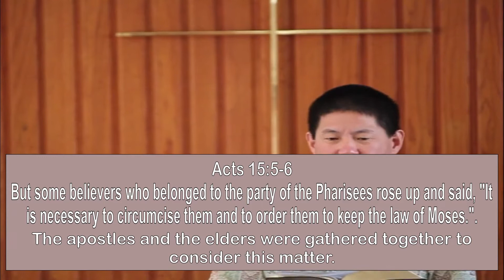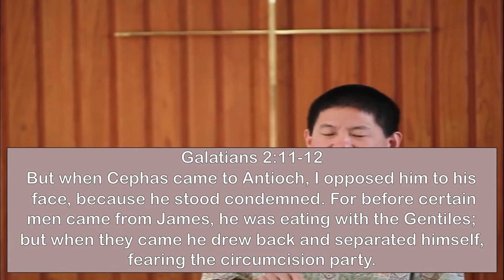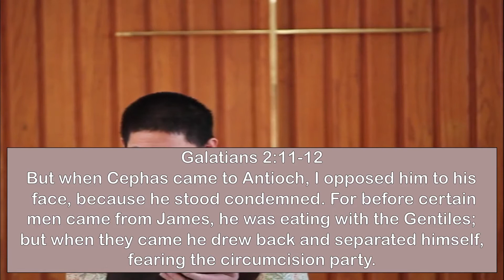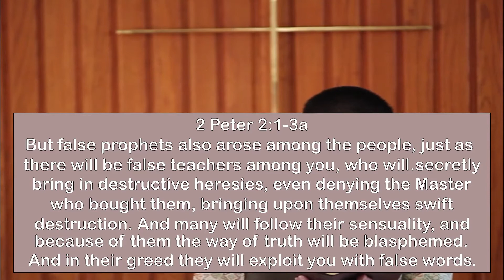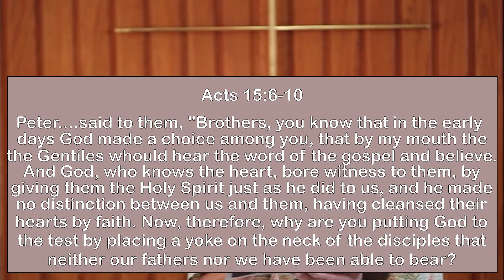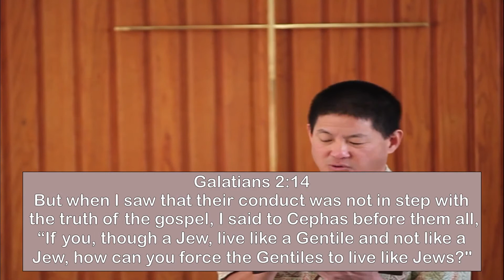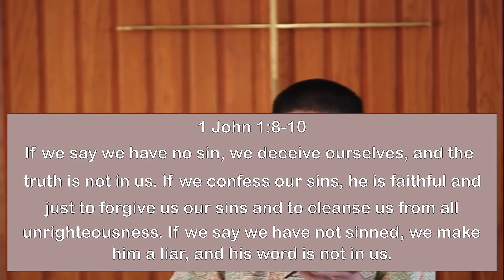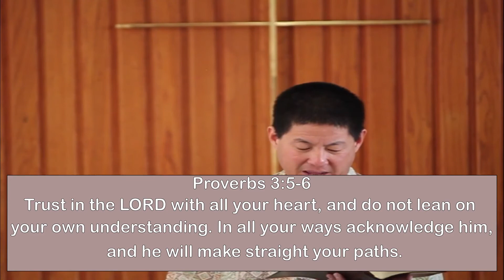Galatians 2:11-14 - "Staying True To What We Believe"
Galatians 1:10 - For am I seeking the approval of man, or of God? Or am I trying to please man? If I were still trying to please man. I would not be a servant of Christ.
Acts 15:5-6 - But some believers who belonged to the party of the Pharisees rose up and said, "It is necessary to circumcise them and to order them to keep the law of Moses." The apostles and the elders were gathered together to consider this matter.
Acts 15:11 - But we believe that we will be saved through the grace of the Lord Jesus, just as they will."
2 Peter 2:1-3a - But false prophets also arose among the people, just as there will be false teachers among you, who will secretly bring in the destructive heresies, even denying the Master who bought them, bringing upon themselves swift destruction. And many will follow their sensuality, and because of them the way of truth will be blasphemed. And in their greed they will exploit you with false words.

We must know what the good news of salvation by grace is and guard against false gospels.

Acts 15:6-10 - Peter. said to them, "Brothers, you know that in the early days God made a choice among you, that by my mouth the Gentiles should hear the word of the gospel and believe. And God, who knows the heart, bore witness to them, by giving them the Holy Spirit just as he did to us, and he madeno distinction between us and them, having cleansed their hearts by faith. Now, therfore, why are you putting God to the test by placing a yoke on the neck of the disciples that neither our fathers nor we have been able to bear?

Hypocrisy is knowing something to be true but them acting as if you don't believe it to be true.

1 John 1:8-10 - If we say we have no sin, we deceive ourselves, and the truth is not in us. If we confess our sins, he is faithful and just to forgive us our sins and to cleanse us from all unrighteousness. If we say we have not sinned, we make him a liar, and his word is not in us.
Proverbs 13:24 - Whoever spares the rod hates his son, but he who loves him is diligent to discipline him.
Proverbs 19:18 - Discipline your son, for there is hope; do not set your heart on putting him to death.
Proverbs 3:5-6 - Trust in the LORD with all your heart, and do not lean on your own understanding. In all your ways acknowledge him, and he will make straight your paths.

We keep in step with the good news by being honest about our failings while trusting enough to love.